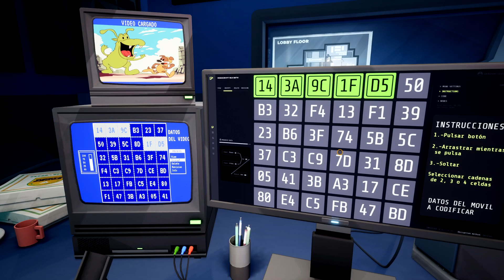AMERICAN ARCADIA: EL MEJOR VIDEOJUEGO INDIE QUE HE JUGADO EN 2023 / EL SHOW DE TRUMAN CON IDENTIDAD